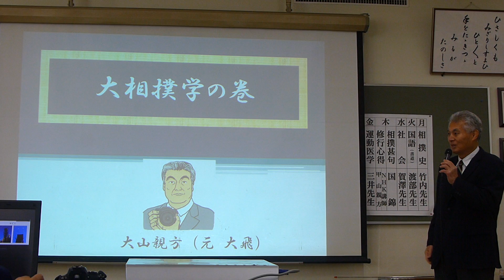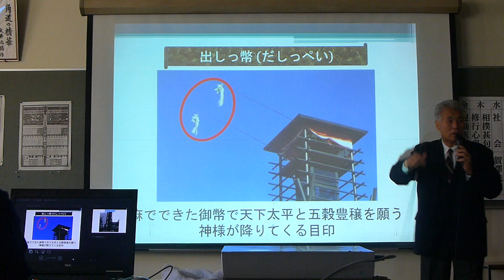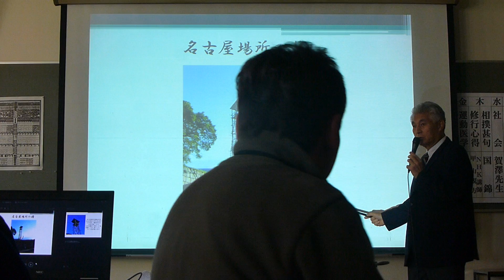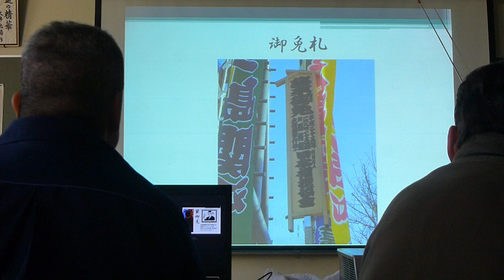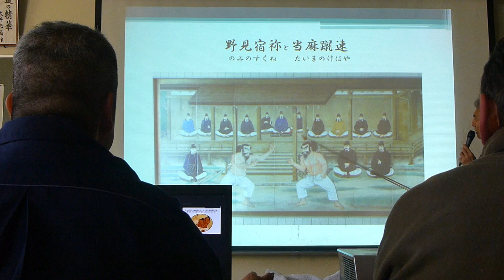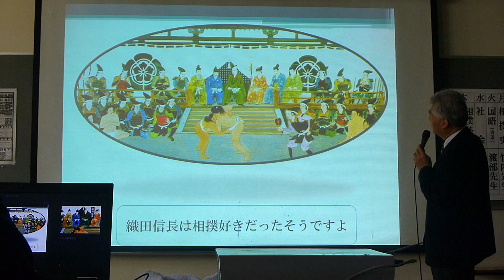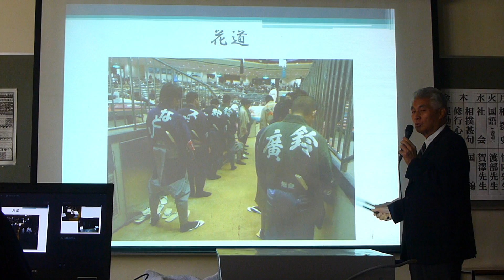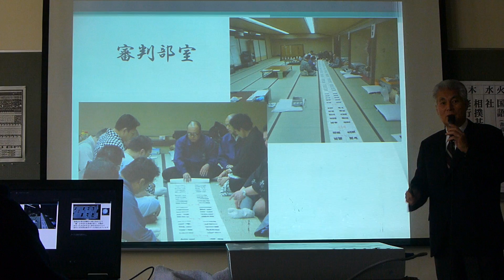‹帰ってきた大山親方相撲塾›今回は国技館をご案内！その１（2017年1月7日）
平成29年1月7日（土）、大山親方の相撲塾に行ってきました！

今回は大山親方自ら撮った写真で国技館内をご案内です。
特に冒頭の櫓（やぐら）の上にエレベータで上っていくトコや、櫓からの両国界隈の眺めは貴重ですね。